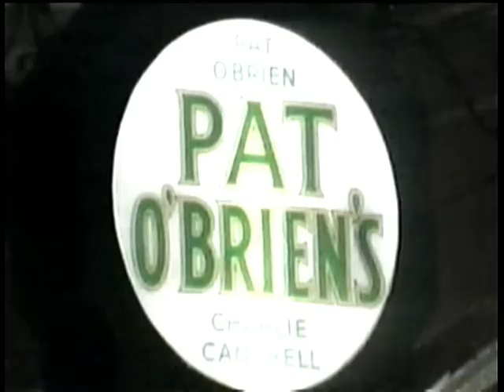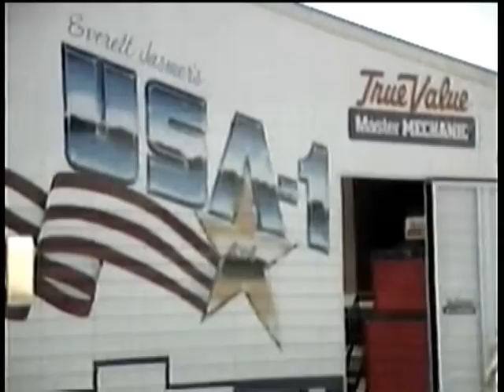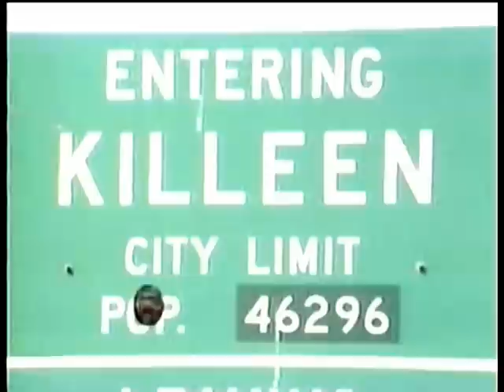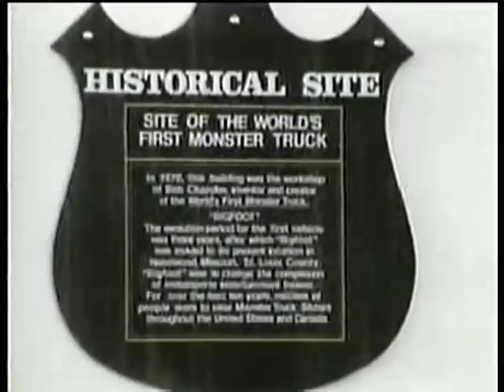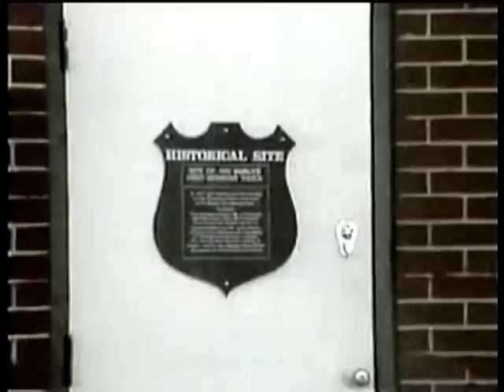Return Of The Monster Trucks 1986 VHS HD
The Second original Monster Truck video returns with spectacular old-school action on the First Ever monster truck obstacle course, side-by-side car crush drag racing competitions, and unbelievable close-up car crunching . See a monster truck help capture a bad guy by crushing a mobile home, monster truck racing on water, mini-monsters, more!